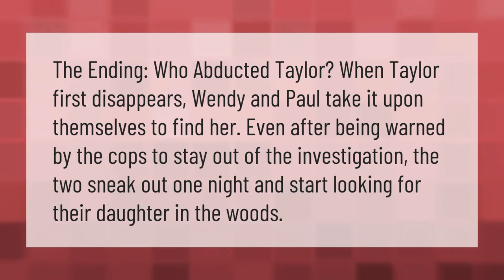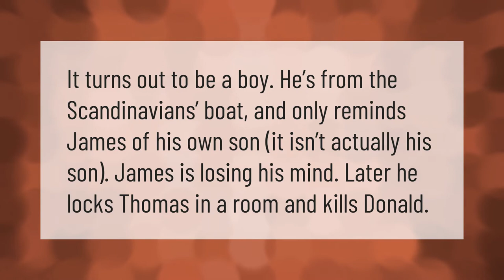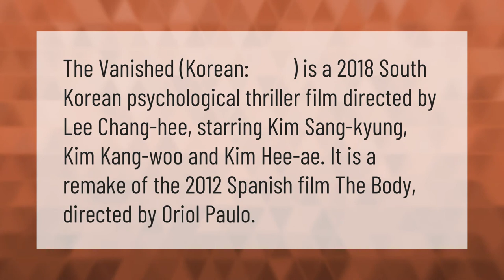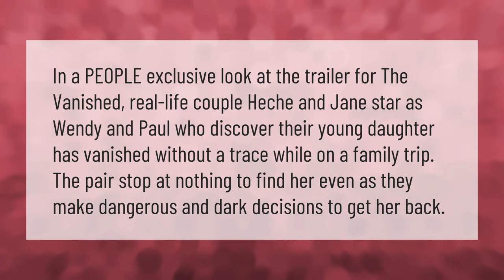Who took the girl in vanished?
00:00 - Who took the girl in vanished?
00:36 - Why is vanished rated R?
01:09 - What vanished means?
01:38 - Who was the boy Charlie in the vanishing?
02:04 - Is the vanished a remake?
02:33 - What does vanished mean?
03:00 - What happened to the daughter in the vanished?
03:28 - Is vanished a true story?

Laura S. Harris (2021, January 23.) Who took the girl in vanished?
    AskAbout.video/articles/Who-took-the-girl-in-vanished-214233